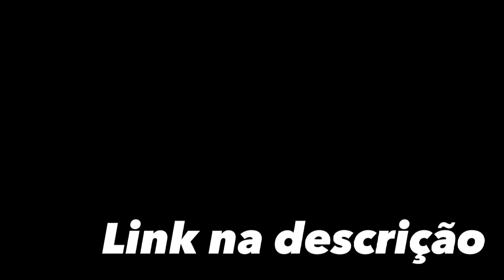ESSE ITEN APARECEU, ENQUANTO EU GRAVAVA ESSE VÍDEO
Style Craft se passa no ano 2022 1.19 é uma serie rp SURVIVAL

Participantes